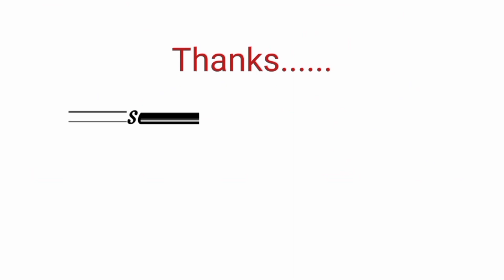#126 Funny video 🤪 Try not to laugh.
masarap manood ng mga nakakatawang video habang nagpapahinga,mawawala ang stress natin.